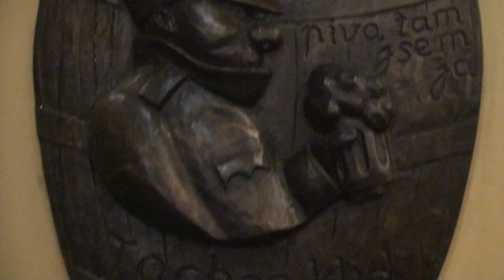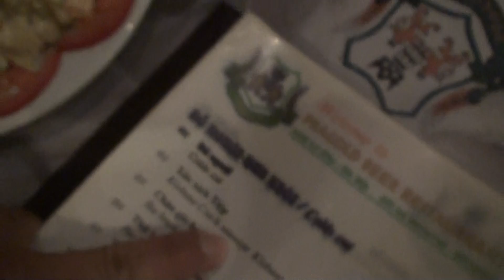Česká hospoda v Hanoji